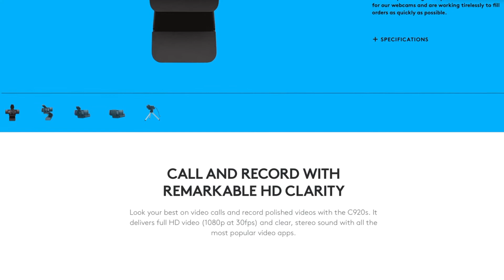How to Get Started Streaming: Tips and Tricks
This video is part 1 of a series for new or aspiring streamers. My experience is with Twitch, but a lot of this advice is applicable to other platforms like YouTube too! If I didn't answer your question, leave it in the comments below and I'll try to address it in another video!

00:00 - Intro
00:52 - What do I need to get started?
05:13 - What is your best advice for starting out?
06:26 - What would you've changed early on?
08:54 - What was the most challenging aspect of streaming?
12:07 - The expectation of streaming vs. the reality?

Equipment & Resources Mentioned:

2. Blue Yeti USB Microphone
3. Nerd or Die Panel Generator

✨Did you like today's video? Some of my content is clips and highlights from my livestreams on Twitch, and some is original to YouTube. If you liked it please give them a thumbs up, it really helps the channel!✨

Hi! I'm Naravia (or Nara) and I am a Streamer on Twitch. I primarily play single-player action adventure games and World of Warcraft.
My top 5 Favorite games: Witcher 3, Breath of the Wild, World of Warcraft, Stardew Valley, and Subnautica.

Catch me LIVE 🔴 on Twitch! (all times are US CST GMT-0500)